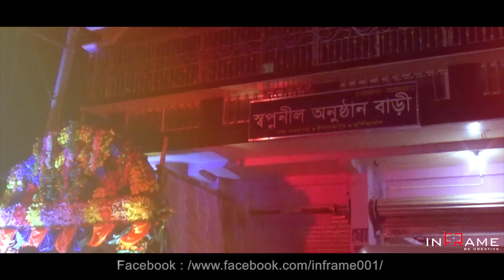WEDDING STORY OF RIYA & SOUMITRA | IN FRAME | Tanmay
IN FRAME is a team of caffeinated,zealous individuals.Each concocting and collaborating to brew(design and develop as your requirement) your brand.
We also cover the wedding story by freezing your moments just to keep it away from  running because time stand still best in moments.